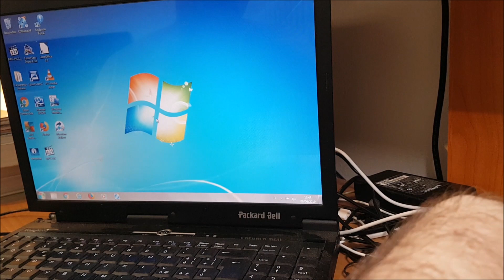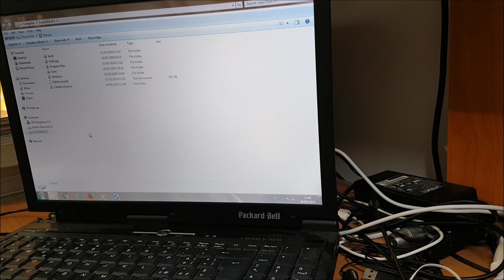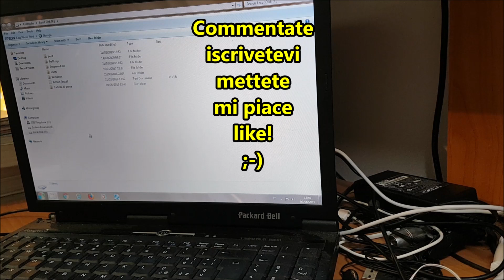Come trasformare un hard disk interno in esterno - How convert an internal hard drive into external.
Convertire un hard disk interno in esterno.
Per velocizzare un computer portatile si può sostituire l'Hard disk meccanico con una SSD. Dopo avere fatto tale operazione, si può riutilizzare l'Hardi disk vecchio come hard disk esterno inserendolo in una apposita custodia per dischi da 2,5". Di box estreni ce ne sono di tanti tipi, io ne ho scelto uno trasparente per ragioni estetiche, mi piace vedere come è fatto un vecchio hard disk meccanico, ma ognuno può scegliere in base ai propri gusti.

Convert an internal hard drive to external.
To speed up a laptop you can replace the mechanical hard disk with an SSD. After doing this operation, you can reuse the old Hardi disk as an external hard drive by inserting it in a special 2.5" disk case. There are many types of external boxes, I have chosen a transparent one for aesthetic reasons , I like to see how an old mechanical hard disk is made, but everyone can choose according to their tastes.

Questo è il modello che ho acquistato (model that I have bought)